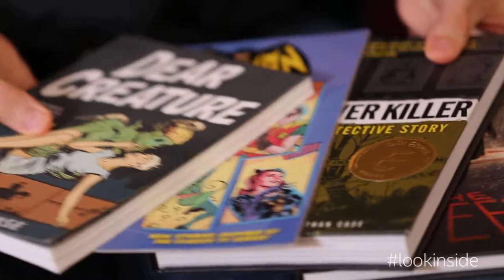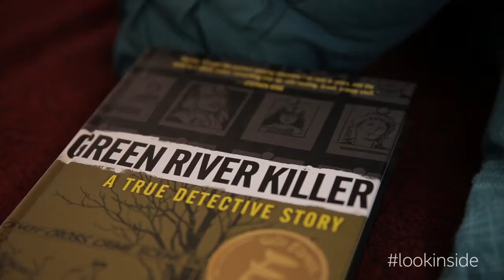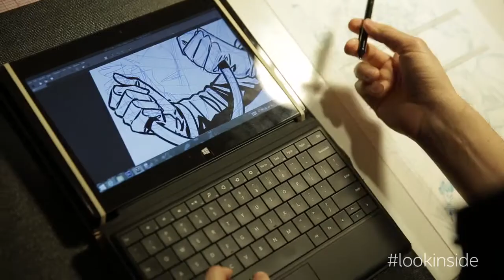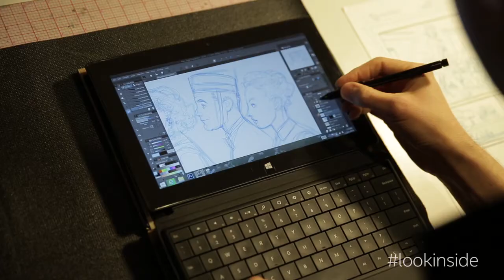The Artist who scared the King of Horror in Empowering Innovators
Graphic artist Jonathan Case shows how Intel technology plays a supporting role in his creative process.
Credits -
Executive Producer: Shawn Efran
Director of Photography: J. Adam Giese
Additional Camera: Joe Stevens
Editor: Brandon Kieffer
Assistant Editor: Kim Schlechta
Coordinating Producer: Brady Leifer
Production Assistant: Kait Walsh